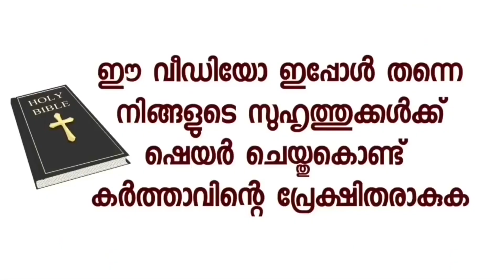മോഡൽ എക്സാമിന് 24 മാർക്ക് ആണെങ്കിലും ഫൈനൽ എക്സാമിന് A+ കിട്ടണമെങ്കിൽ